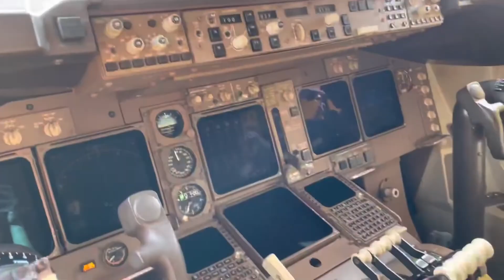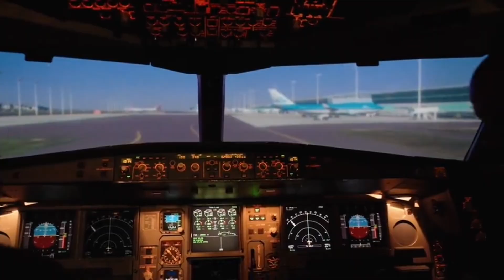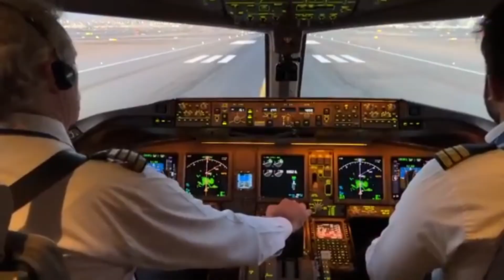Top 10 Longest Passenger Planes in the World – Giants of the Sky!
Step aboard the longest passenger planes ever built and explore the true giants of the sky! From the iconic Boeing 747-8 to the ultra-modern Airbus A350-1000, this video takes you through the top 10 longest commercial aircraft in aviation history.

Discover fascinating features, legendary airlines, and historic moments that made these aircraft more than just machines—they’re airborne marvels that connect the world. Whether it’s the luxurious double-decker Airbus A380 or the trailblazing Boeing 787 Dreamliner, you’ll be amazed by their size, range, and legacy.

✈️ What You’ll Learn:

Full specs: length, capacity, and range

Airlines that operate (or operated) these giants

Iconic flights and world records

Design innovations and historical context

🕒 Timestamps
00:00 – Intro: The Giants of Aviation
00:32 – Boeing 747-8 – The Longest Passenger Plane Ever
01:15 – Airbus A340-600 – Ultra-Long-Range Elegance
02:03 – Boeing 777-300 – Twinjet Power and Capacity
02:47 – Airbus A350-1000 – Futuristic and Fuel-Efficient
03:55 – Airbus A380 – The Largest, Not the Longest
04:45 – Boeing 747-400 – The Queen’s Best Era
05:46 – Boeing 787-10 – The Modern Dreamliner
06:50 – Airbus A340-500 – Ultra Long-Haul Pioneer
07:58 – Airbus A350-900 – Antarctic Explorer
08:49 – Boeing 777-200 – The Legacy Twinjet

✈️ Which of these giants have YOU flown on?